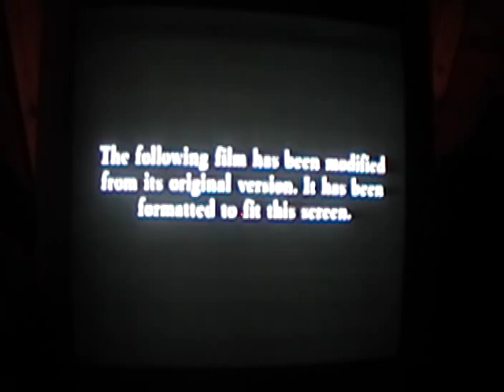Opening to Power Rangers Lightspeed Rescue: The Queen's Wrath 2001 VHS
1. FBI Warning screen
2. 20th Century Fox Home Entertainment logo
3. Aspect Ratio screen
4. Start of program
That's all.